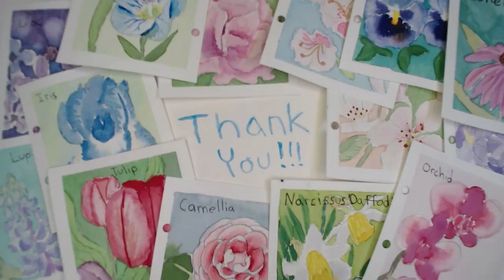fall cabin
Sometimes, my paintings are meant to be simple. Any analytical or overly critical comments will be deleted as that is not the atmosphere I wish to encourage on my channel.